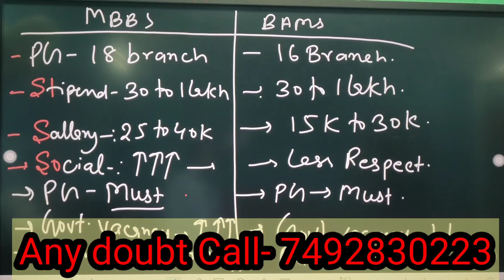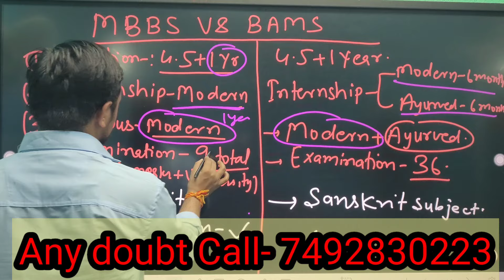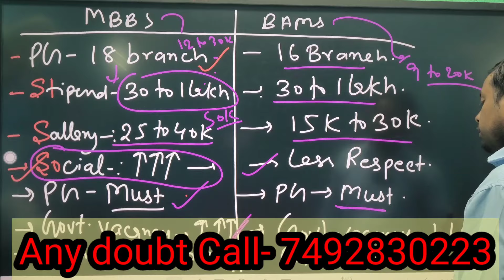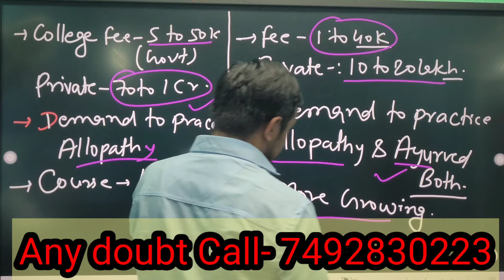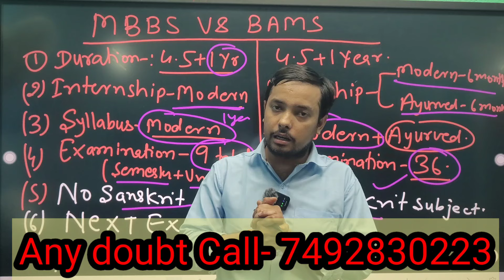MBBS VS BAMS | WHICH COURSE IS BETTER ?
hello everyone myself Dr Diwakar Ray,  in this video explain about-
how to choose best bams college
central university vs statewise college & statewise bams pg seat.

For counseling guide and admission call__

      Dr kalim

joined telegram group for free pdf--

download app from Google playstore  for bams & aiapget lecturers  & free counselling guide-

the Ayurvedic classes